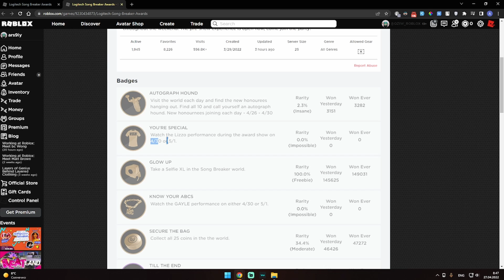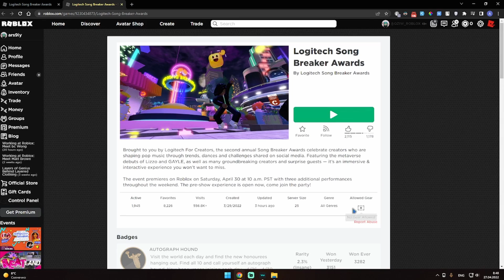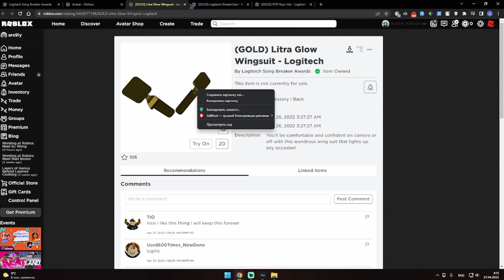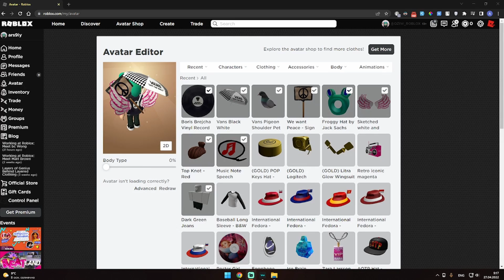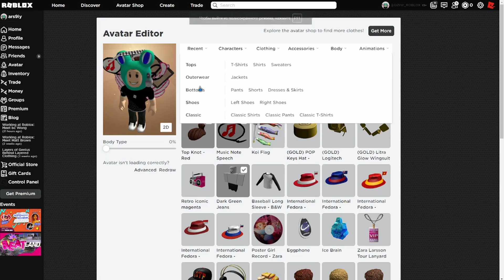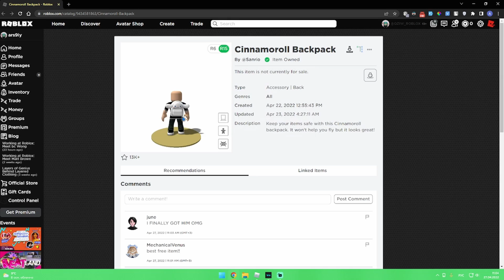ШОК!! Сразу 2 ивента, как получить 5 ещей роблокс?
Телега-